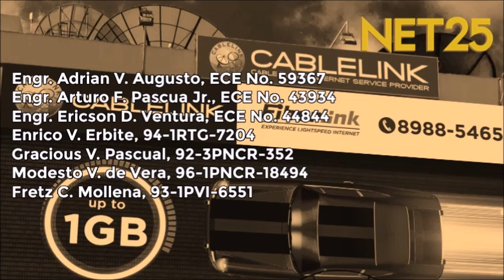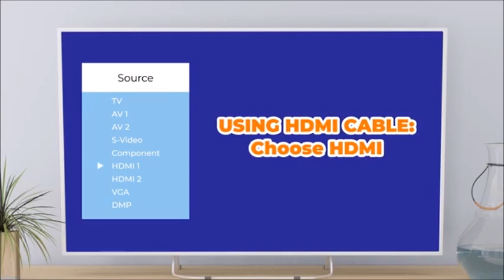Net 25 (DZEC-TV) Sign-ON via Cablelink Analog TV-495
Net 25 is owned by Eagle Broadcasting Corporation and joint venture of Cablelink & Holdings Corporation. while watching Net 25 on Cablelink Analog TV-495.